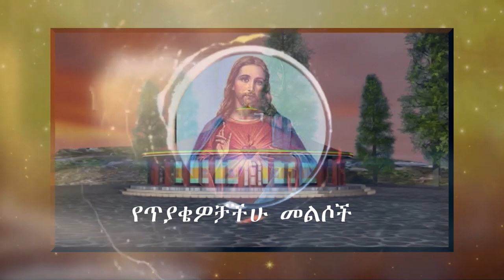የጥያቄዎቻችሁ መልሶች 4/13/2015 ዓ.ም